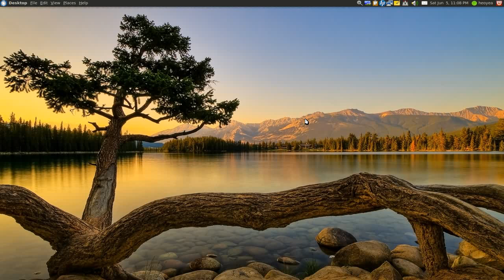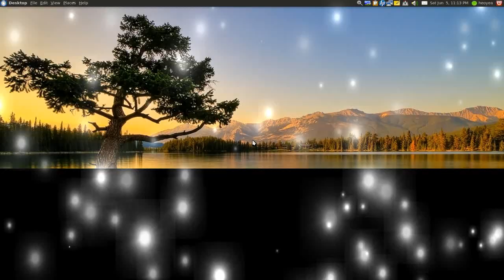Lugaru HD Action Adventure Game - Ubuntu 10.04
if playdeb or getdeb is down then use these mirrors to download

Lugaru: The Rabbit's Foot (pronounced Loo-GAH-roo) is the first commercial video game created by Wolfire Games. It is a cross-platform, 3D action adventure game for Microsoft Windows, Mac OS X and Linux. It features Turner, an anthropomorphic rabbit with curiously well-developed combat skills.

Lugaru was made almost solely by David Rosen, including the game engine, models, animations and story. It was one of the first independently-produced video games to employ ragdoll physics. It uses a new and fairly intuitive combat system, basing attacks and counters on timing and context rather than different key combinations.[3] It tended to be well-reviewed and was fairly well-received among the shareware community, especially among Mac users[4]. Tim Soret would later improve the games textures, and Wolfire currently sells this version as Lugaru HD.[5]

The name Lugaru is a phonetic spelling of "loup-garou", which is French for werewolf. The word "Lugaru" is commonly pronounced as loogaroo.[6]

After the games success as part of the Humble Indie Bundle, on May 11, 2010 Wolfire released the source code of Ryan C. Gordon's code branch of Lugaru under the GNU General Public License.